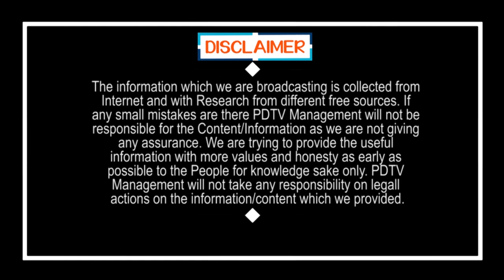Common Man Fire on Agent CM Jagan Ruling | Public Talk | AP Govt Schemes | PDTV News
జగన్ ప్రభుత్వం ఎలా రద్దు అవుతుంది | Common Man Fire on Agent CM Jagan Ruling | Public Talk | AP Govt Schemes | PDTV News